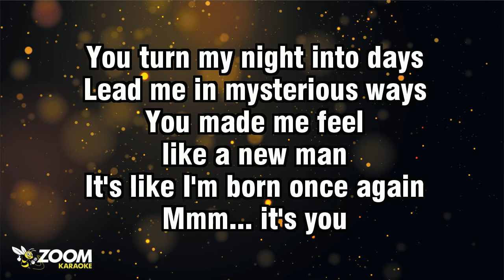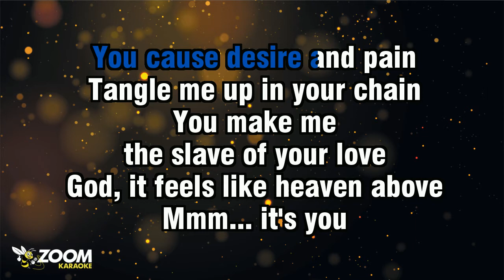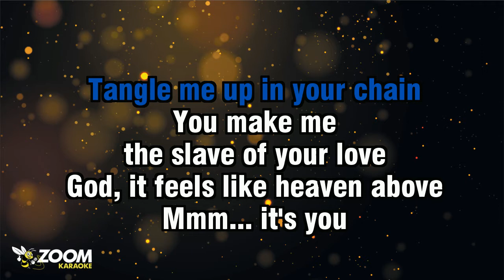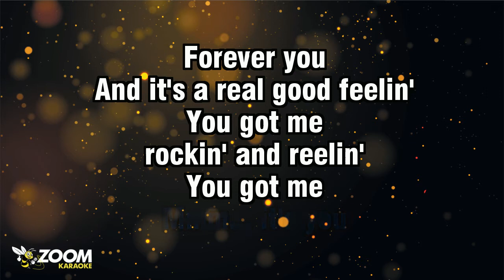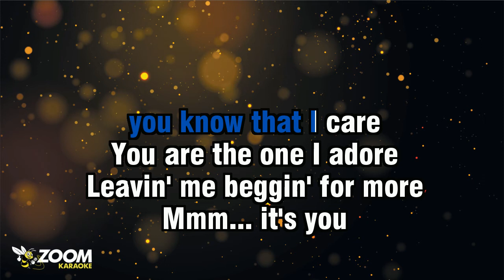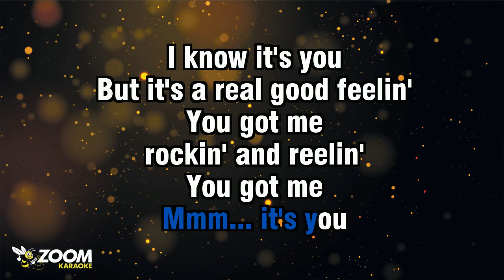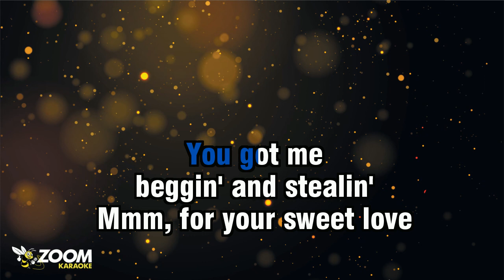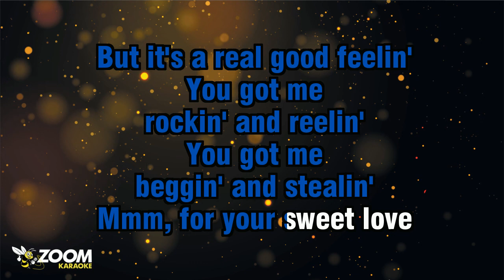Peter Kent - It's A Real Good Feeling (Without Backing Vocals) - Karaoke Version from Zoom Karaoke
Song lyrics:

YOU TURN MY NIGHT INTO DAYS
LEAD ME IN MYSTERIOUS WAYS
YOU MADE ME FEEL
LIKE A NEW MAN

IT'S LIKE I'M BORN ONCE AGAIN
MMM... IT'S YOU
I KNOW IT'S YOU

YOU CAUSE DESIRE AND PAIN
TANGLE ME UP IN YOUR CHAIN
YOU MAKE ME
THE SLAVE OF YOUR LOVE

GOD, IT FEELS
LIKE HEAVEN ABOVE
MMM... IT'S YOU
FOREVER YOU

AND IT'S A REAL GOOD FEELIN'
YOU GOT ME
ROCKIN' AND REELIN'
YOU GOT ME
BEGGIN' AND STEALIN'
MMM, FOR YOUR SWEET LOVE

YOU GOT ME
ROCKIN' AND REELIN'
YOU GOT ME
BEGGIN' AND STEALIN'
FOR YOUR SWEET LOVE

YOUR MAGIC IS FILLIN' THE AIR
I NEED YOU
YOU KNOW THAT I CARE

YOU ARE THE ONE I ADORE
LEAVIN' ME BEGGIN' FOR MORE
MMM... IT'S YOU

BUT IT'S A REAL GOOD FEELIN'
YOU GOT ME
ROCKIN' AND REELIN'
YOU GOT ME
BEGGIN' AND STEALIN'

YOU GOT ME
ROCKIN' AND REELIN'
YOU GOT ME
BEGGIN' AND STEALIN'

YOU GOT ME
ROCKIN' AND REELIN'
YOU GOT ME
BEGGIN' AND STEALIN'

YOU GOT ME
ROCKIN' AND REELIN'
YOU GOT ME
BEGGIN' AND STEALIN'

YOU GOT ME
ROCKIN' AND REELIN'
YOU GOT ME
BEGGIN' AND STEALIN'

YOU GOT ME
ROCKIN' AND REELIN'
YOU GOT ME
BEGGIN' AND STEALIN'